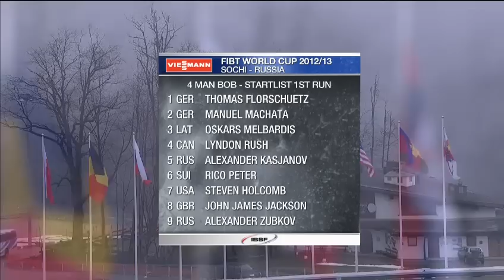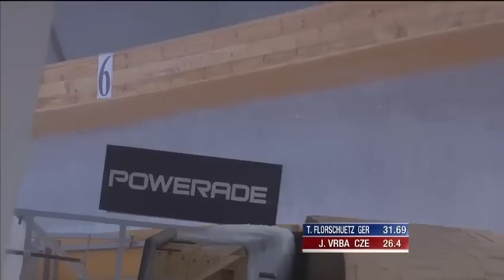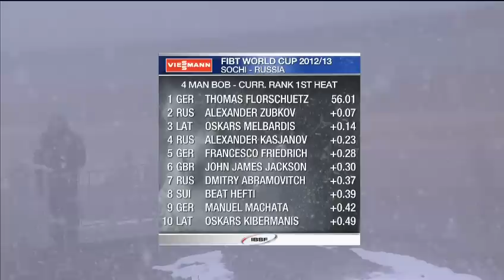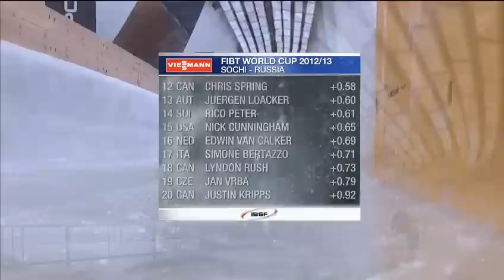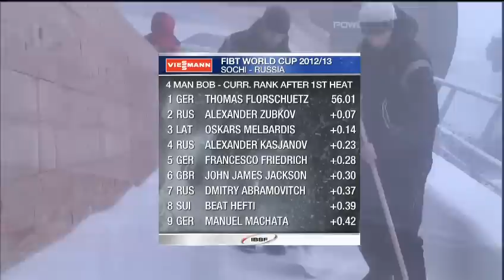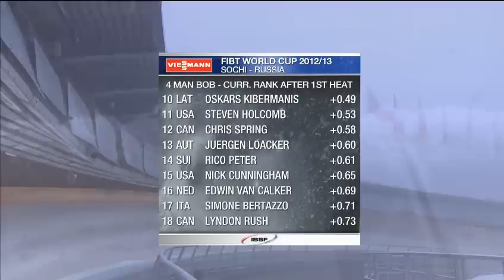Sochi WC 4-man Bobsleigh Heat 1, February 17 2013